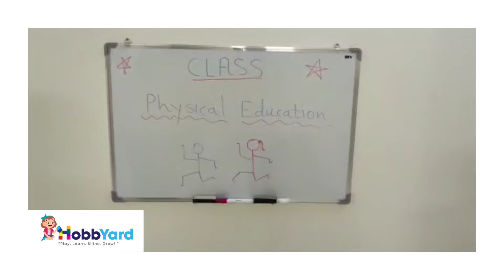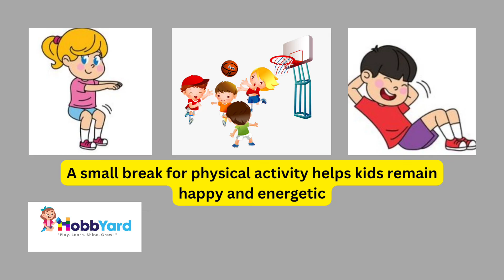Physical Education Demo session of HobbYard Activity and Training Center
Dear all,

please ignore the background noise.